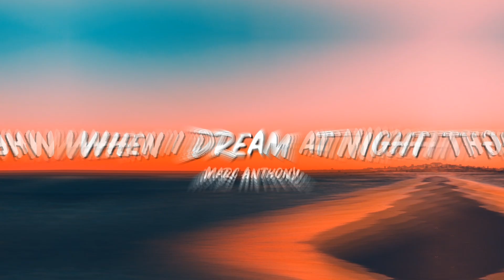MARC ANTHONY - WHEN I DREAM AT NIGHT DJ GREGORY REMIX 2023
MARC ANTHONY - WHEN I DREAM AT NIGHT
                              REMIX       DJ GREGORY 2023

Song  When i dream at night -Marc Anthony

                          DJ GREGORY
TEAM  ROADSHOW EVENTS